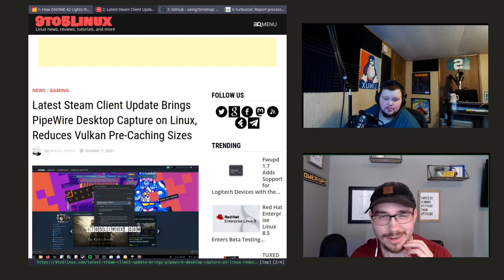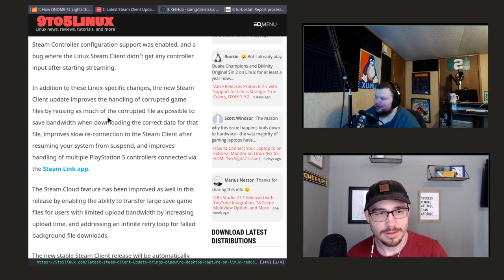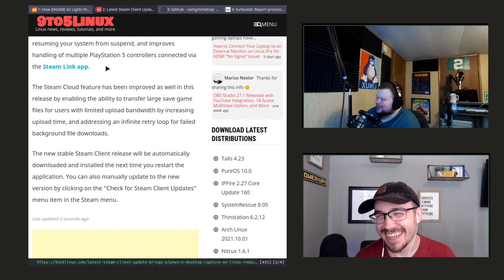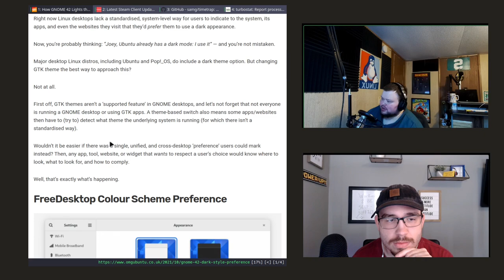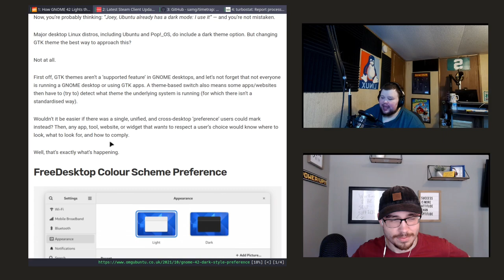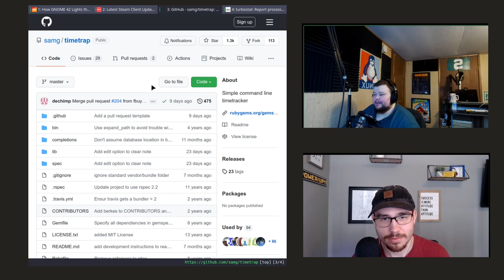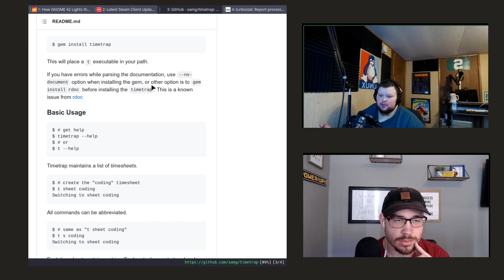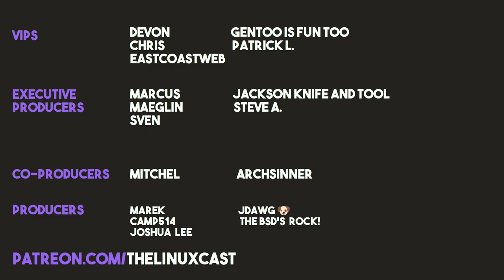Linux Makes Everything Better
Matt and Tyler talk about Suckless software, Gnome and Dark mode, and how Linux makes even the slowest Internet connections better.

[show notes]
Tyler – Going full suckless, yes that includes surf.
Matt – I've been using Gnome for a week.

Main Topic - Linux on Older Hardware and Slower Connections

Time Stamps

0:00 Intro and Our Week in Linux
17:28 Contact Info
22:08 News
38:24 Main Topic - Slow Internet Connections and Linux
53:58 Apps of the Week
59:38 Coming Up, Patreon Shoutout and Goodbye